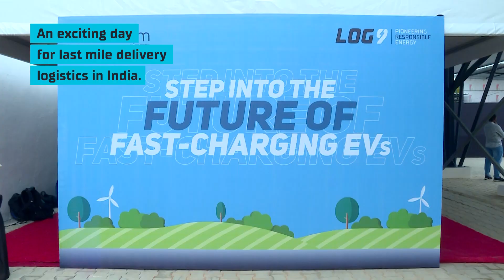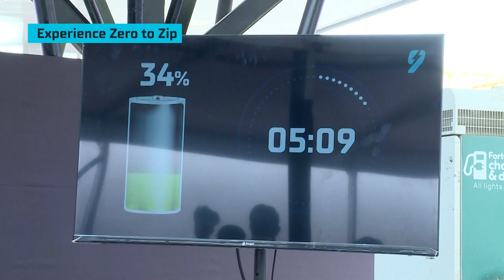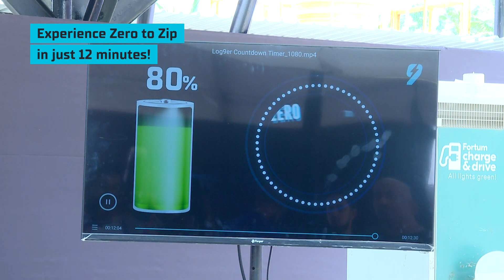Buzinesslite - Zero to Zip in 12 minutes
Giving further impetus to India’s last-mile logistics sector, we recently joined forces with Quantum Energy Limited, to unveil Bzinesslite, nation’s fastest-charging electric two-wheeler. InstaCharged by Log9’s RapidX 2000 batteries, Bzinesslite can be charged to 80% within 12 minutes.